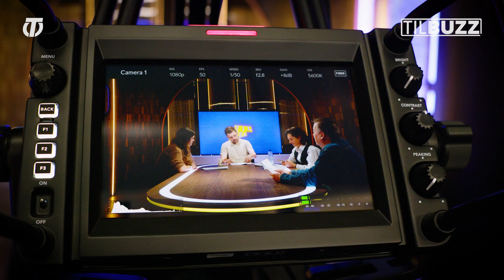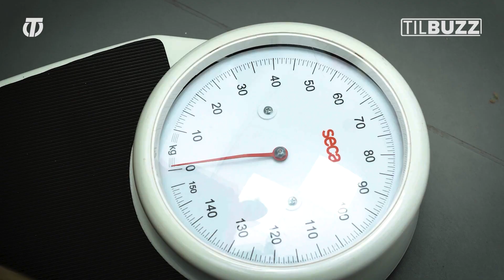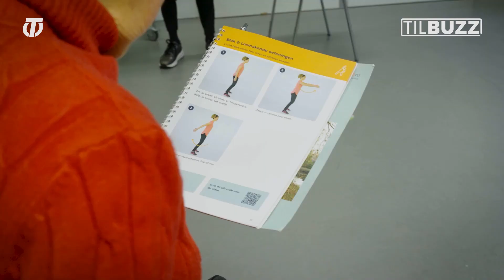TilbuZz – S05E10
Vanuit de Studio Fontys journalistiek.
In deze aflevering van TilbuZz: klimaatburgemeester Dieuwertje Vorstenbosch over de internationale klimaatweek. Pieter Michielsen over carnaval in Udenhout. Benno van Vugt over zijn carnavalskraker Pompidom, een protestlied tegen de zorg en Fennie Bierings over gifvrij bloemen kweken.
Presentatie Haiko Huvenaars en  Anne Mons